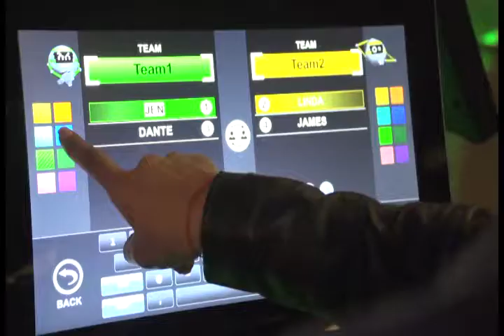Hyper Squad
This game is all about bumper territory. The objective? Work together to accumulate as much territory and get the biggest score possible! Starting off with an unlit bumper, you and your team-mates work against the opposing team, trying to get the bumpers lit in your team colour.
A hit in a dark area lights that section and claims your territory. Beware of hitting the enemy territory or getting a foul, or you will be guilty of siding with the enemy.